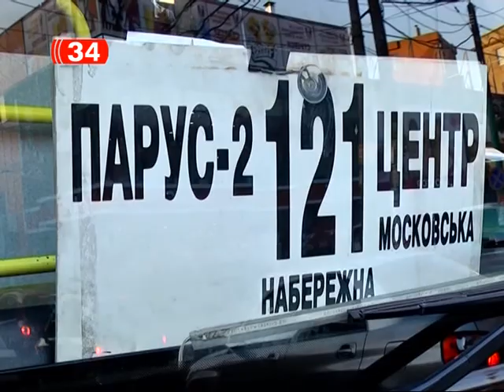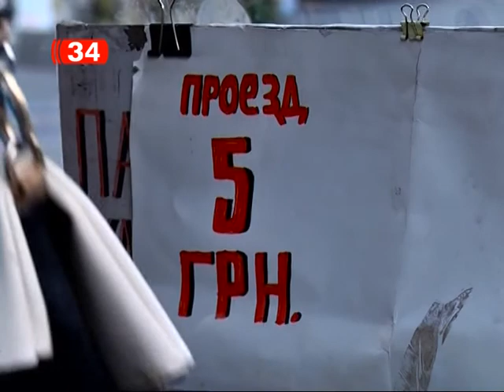Народная студия: почем маршрутки